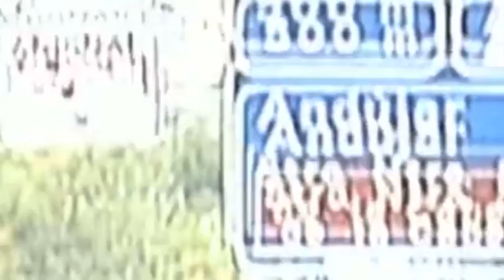Vivir en Andújar 10: "Joyas de la Arquitectura Moderna"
VIVIR EN ANDÚJAR II El video blog de Rafael Flores en Vivir Andújar Televisión. Capítulo 10: "Joyas de la Arquitectura Moderna"